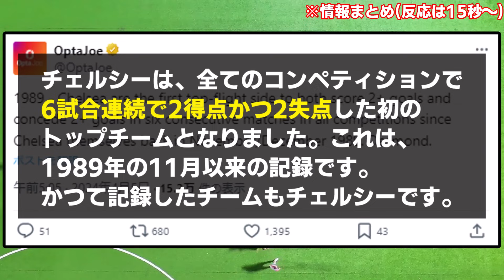【前人未到】チェルシー、プレミアリーグ史上初のウルトラ珍記録を樹立wwwwwwwwwwwwww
見てて面白いのは確か